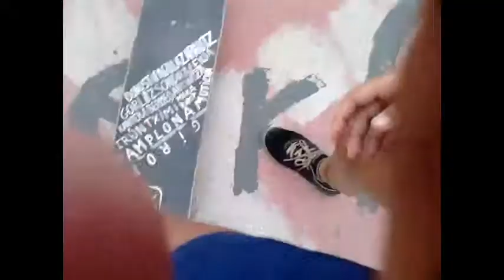Rumbo Nortee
pais vasc de P a Pa